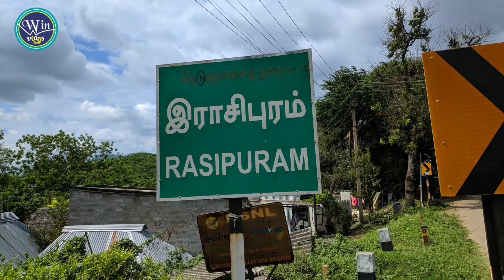Rasipuram New Over bridge Open | இராசிபுரம் - சேலம் வழியில் புதிய மேம்பாலம் திறந்துவைக்கப்பட்டது